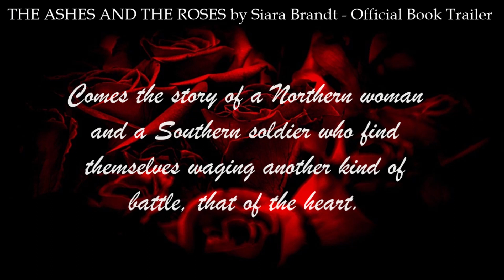The Ashes and the Roses by Siara Brandt-book trailer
Roses by Ri_Ya  courtesy of Pixabay
Smoke by Life-of-Vids, courtesy of Pixabay
Letter by Pezibear, courtesy of Pixabay
Civil War photo by scottumstattd, courtesy of Unsplash